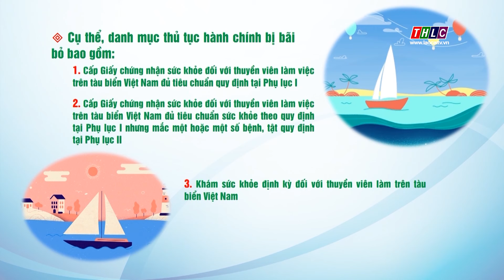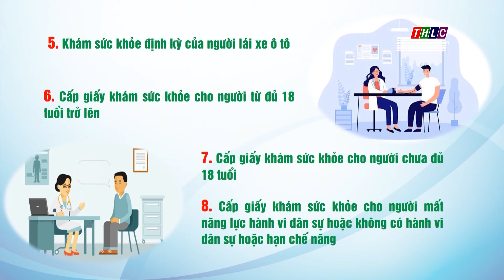Bãi bỏ thủ tục cấp giấy khám sức khỏe cho người lái xe từ năm 2024 | THLC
Laocaitv.vn - Thủ tục cấp giấy khám sức khỏe cho người lái xe là một trong 12 thủ tục nằm trong danh mục thủ tục hành chính bị bãi bỏ theo Quyết định 295 năm 2024 của Bộ Y tế. Quyết định có hiệu lực từ ngày 01/01/2024.
Đài Phát thanh - Truyền hình Lào Cai